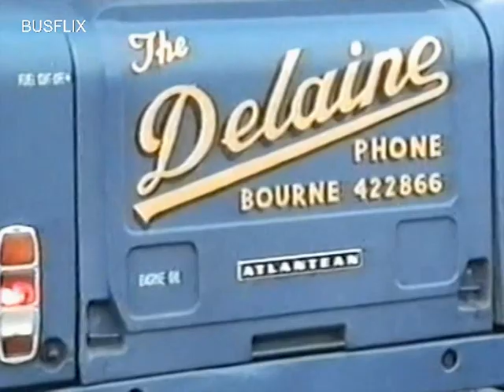Looking Back At Buses 101 Peterborough 1996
Features Buses from: Delaine, Viscount, Peterborough Bus Co., Eastern Counties, Stagecoach, Morleys, Whippet & Midland Fox.
Also has entrants from the Delaine Bus Rally.